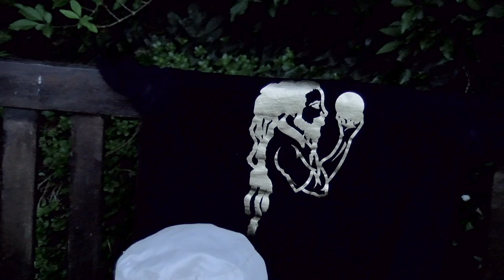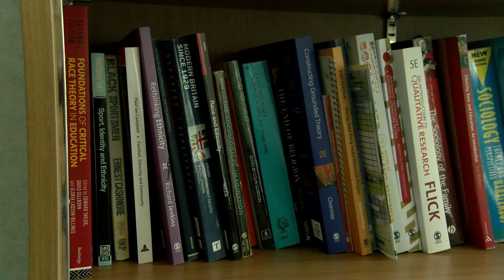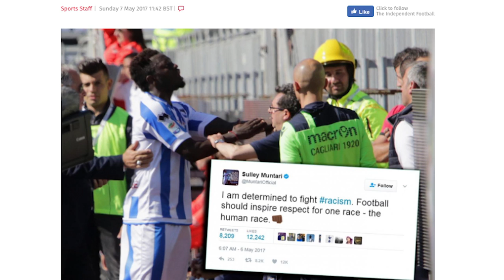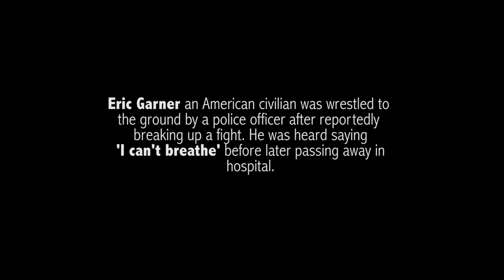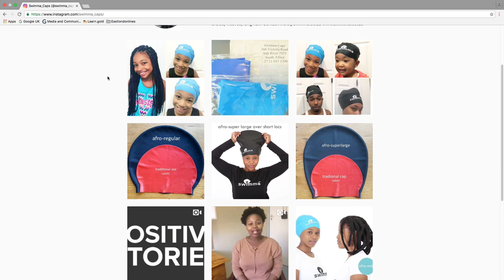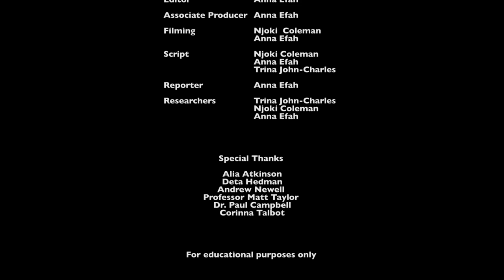Trailblazer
This is a 18-minute student documentary that gives a cultural and racial analysis on why there is a lack of black athletes in some sports classifying them as 'white dominated' sports.

A film by Njoki Coleman and Anna Efah